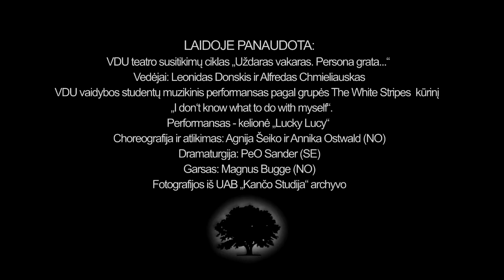Kultmisijos. "In memoriam L.Donskiui ir A.Kančui". 6 apybraiža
"In memoriam L.Donskiui ir A.Kančui"